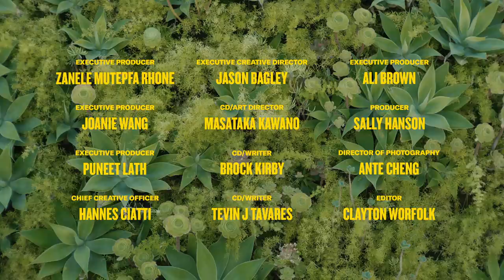Trevor Noah on Representation | LAT Talks by Expensify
In this debut episode, Expensify’s Joanie Wang and Puneet Lath interview Trevor Noah, award-winning host of The Daily Show. With his comically insightful point of view, Trevor discusses representation, cancel culture, and what it means to be "self made".

LONG ASS TABLE TALKS – LAT Talks for short – is an interview series featuring people who inspire us with different perspectives. It started out as an internal Diversity, Equity, and Inclusion program, but the eye-opening quality of the conversation made us realize the discussion was worth sharing.

Want to hear more bonus content from the interview? Or perhaps want to facilitate a group discussion on workplace diversity and other topics discussed in this video? to hear the full interview on our podcast and to download the accompanying discussion guide!